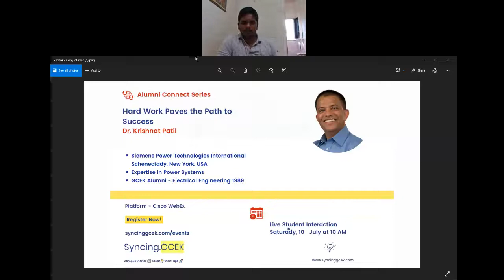Alumni Connect Series | Hard Work Paves the Path to Success Dr. Krishnat Patil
Alumni Connect Series
Hard Work Paves the Path to Success
Dr. Krishnat Patil

Live Student Interaction
Saturday, July 10 at 10 AM.

Platform - Cisco WebEx

Know about the Guest
-Siemens Power Technologies International Schenectady, New York, USA
-Expertise in Power Systems
-GCEK Alumni - Electrical Engineering 1989

The event was organised by Team Syncing.GCEK.